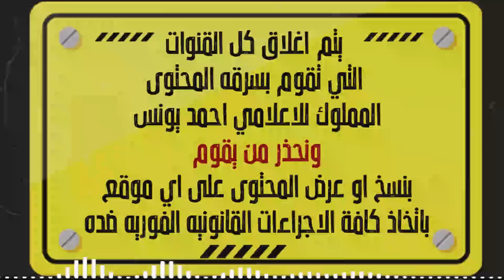بعد الآن 27 | غيبوبه صناعيه | رعب أحمد يونس